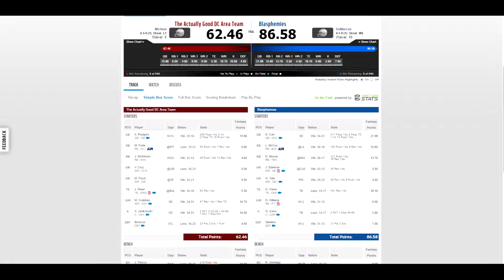2016 NFL Fantasy Football League Report Week 5 Taking Those Bad L's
Tough week again in fantasy football. Gotta pick it up...

Operation Supply Drop helps support troops by sending them care packages and organizing events to help build the moral of our servicemen and servicewomen all over the world.  Please help me help them in their effort to making fun happen everywhere for our armed service by donating and supporting here:

My PC Specs:
- EVGA GeForce GTX 950 2GB GAMING, Silent Cooling Graphics Card 02G-P4-2951-KR